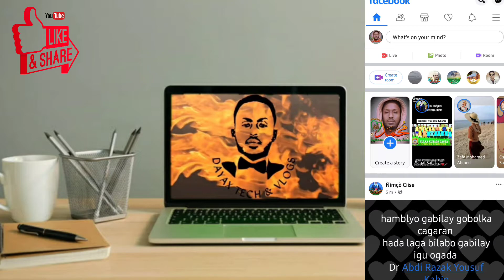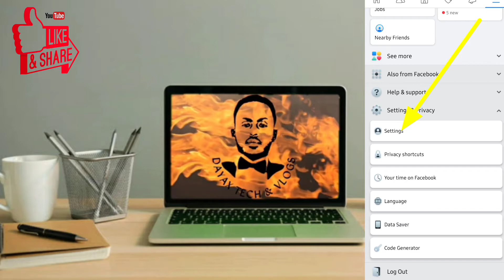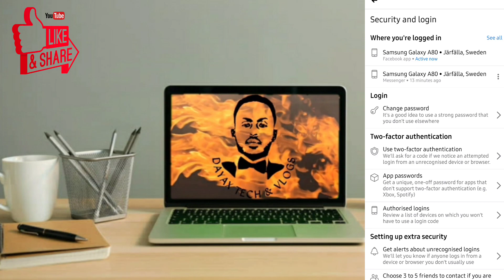Facebook| Sida loo ogaado in lagula isticmaalo| Dayax Tech & Vlogs